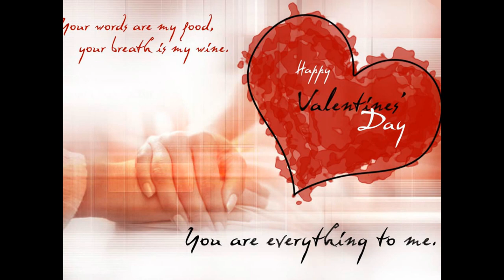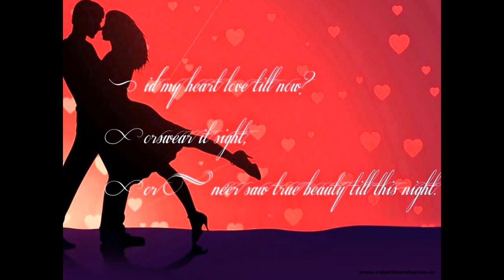Valentine day wallpapers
Searches related to valentine day wallpapers
14 feb valentine day wallpaper
romantic images of valentines day
valentine romantic wallpaper
beautiful valentine wallpapers
valentine wallpaper hd
valentines day wallpapers 2017
valentine images of love